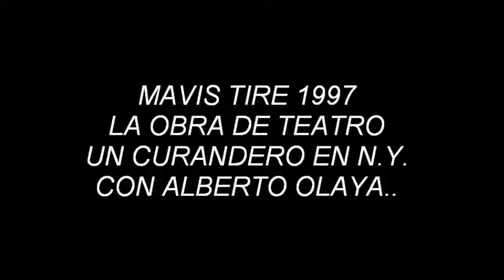UN CURANDERO EN MAVIS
EL CURANDERO